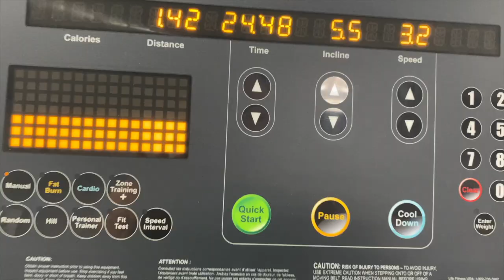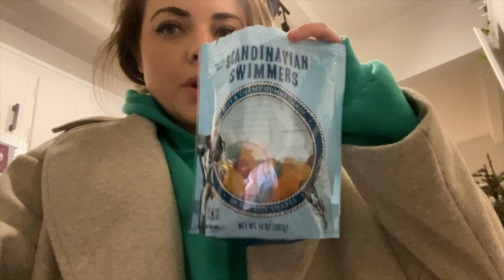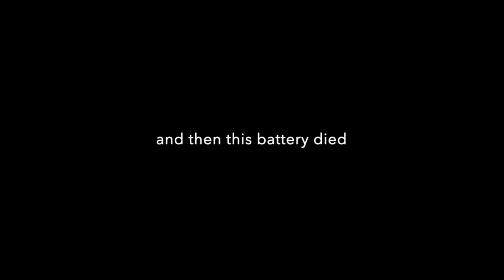VLOG: come workout with me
xo Madeleine : )